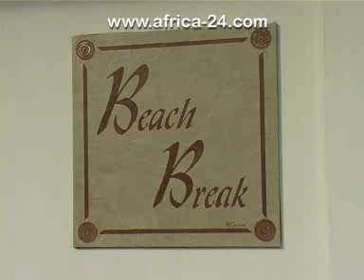Cape St Francis Resort Cape St Francis South Africa - Africa Travel Channel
The Cape St. Francis Resort and Conference Centre, offers the ideal location from which to embark on a tour of the tranquil eco destination... More» -- Cape St. Francis. The historic Seal Point Lighthouse, built in 1878, pristine beaches, surrounding nature reserves, all in a setting of mild temperatures and the longest sunshine hours on the South African coast, make for the idyllic destination. Enjoy some golf on two of the most beautiful golf courses on the planet, St Francis Bay Golf Club or the St Francis Links. Why not take a sedate cruise on the canals or a fun filled burn on the Kromme River, and for the not so feint hearted, surf the Endless Summer. All this, from the luxurious base of Cape St Francis Resort.